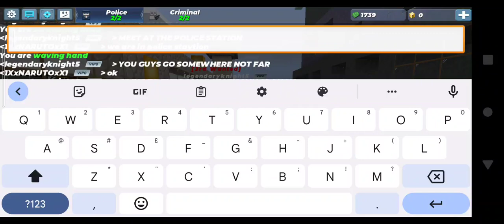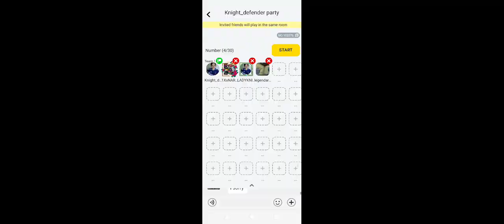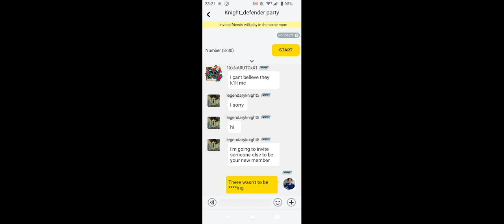When a good idea went wrong.